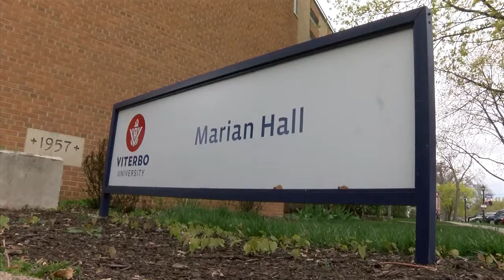Viterbo student arrested on arson charge in weekend incident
A fire Sunday morning at a residence hall on the Viterbo University campus leads to the arrest of a student on an arson charge.